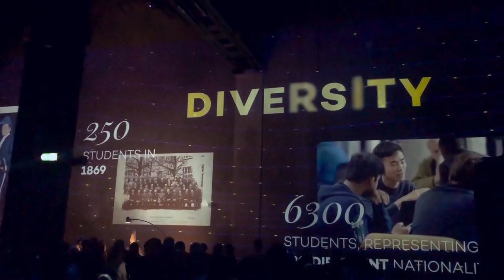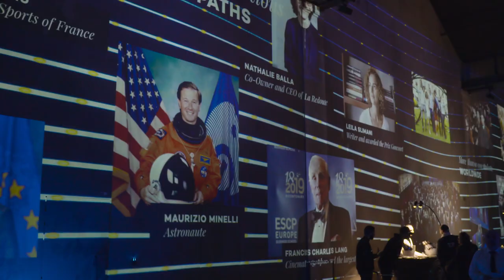ESCP Business School - Celebration movie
Experience or relive the emotion of the ESCP Business School bicentenary gala
200 years of history in 3 minutes